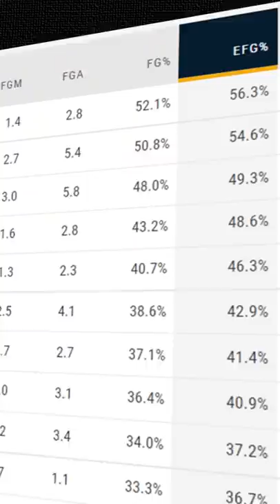He Has By Far The NBA's BEST Nickname 💸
Reggie Jackson has been a MONSTER on the court this season. Yes he has the best nickname, but the real story is how he's leveled up his game when the Clippers have needed him most.